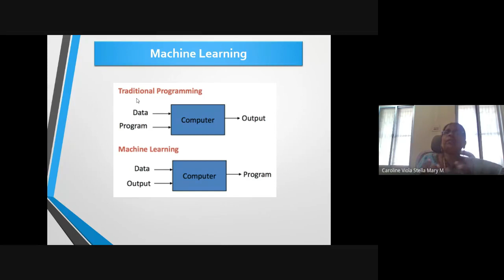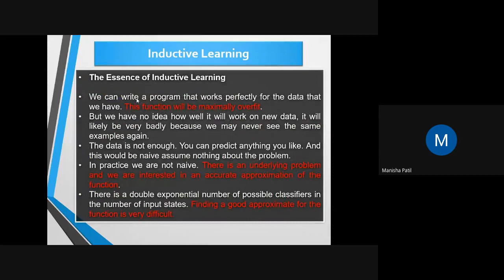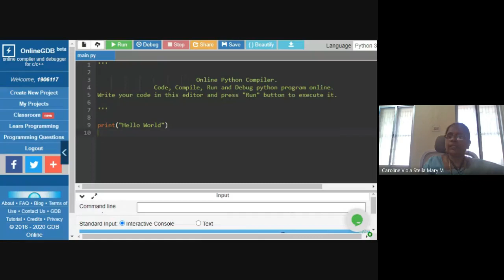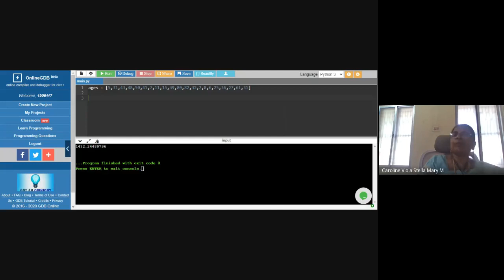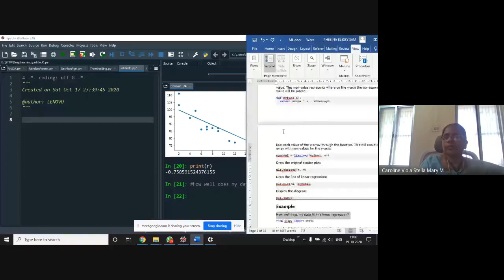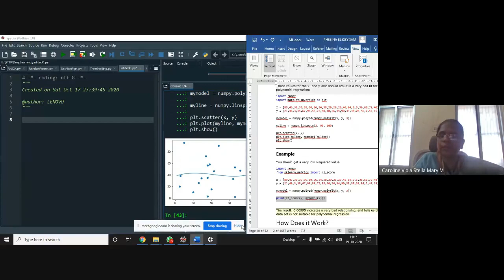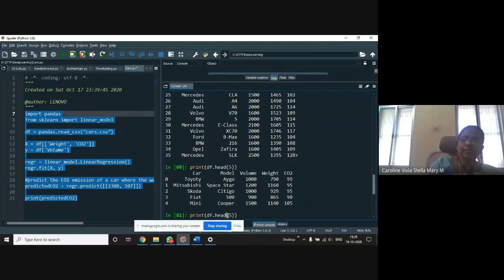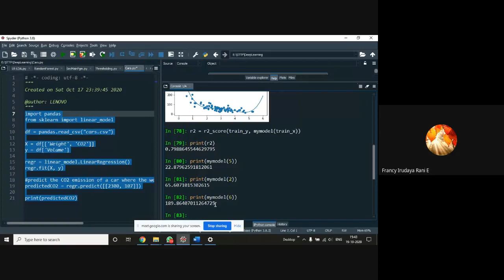Day 1 / AN - Machine Learning using Python - Hands on session.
Resource Person: Dr.Caroline Viola Stella Mary, Associate Professor, Francis Xavier Engineering College, Tirunelveli.

Impact of Artificial Intelligence (AI) and Deep Learning (DL) on Internet of Things (IOT) for Designing Smarter Products – A Hands-on Approach.